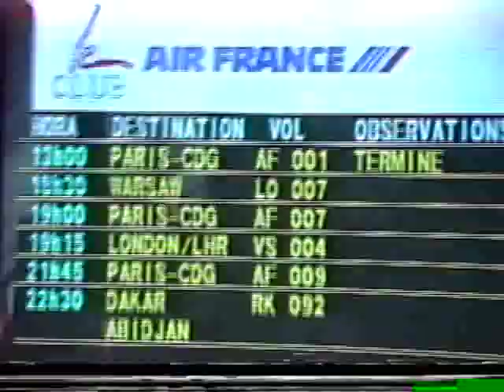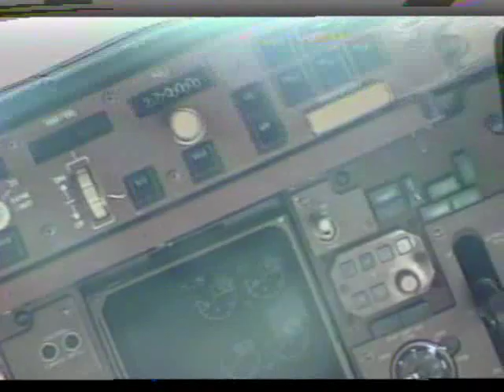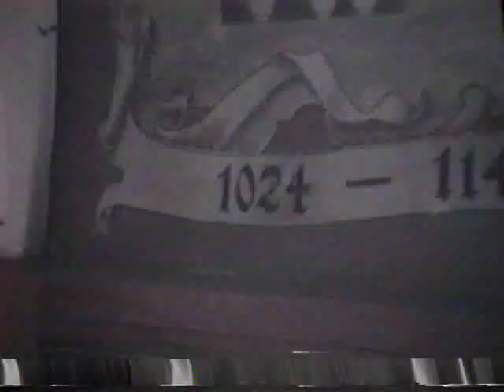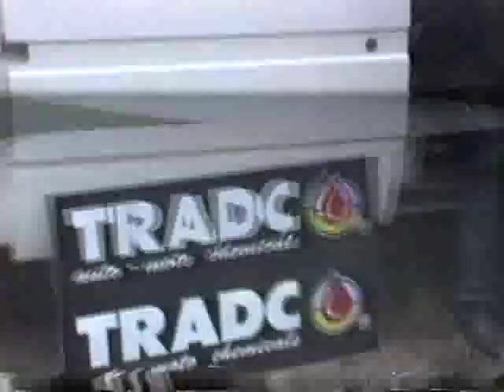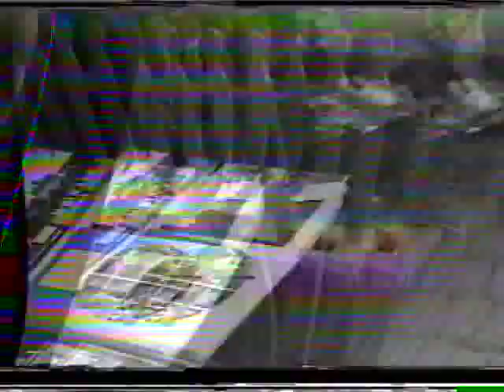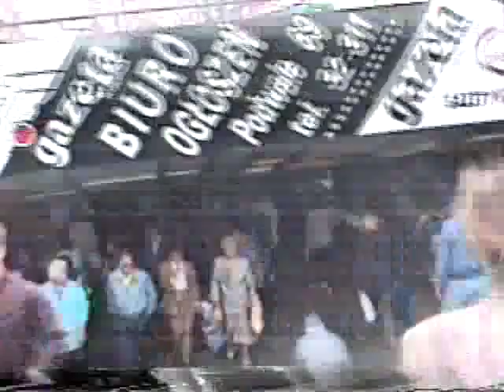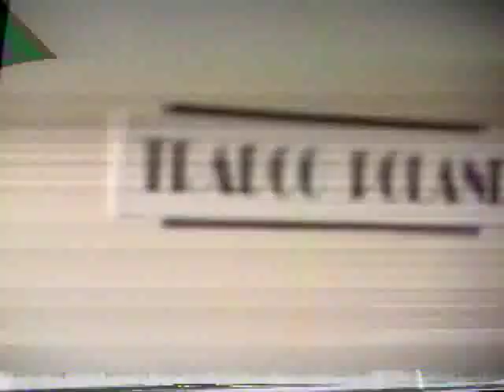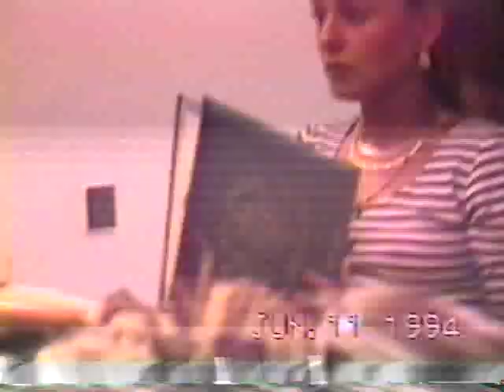199? ~ Poland (RAW)